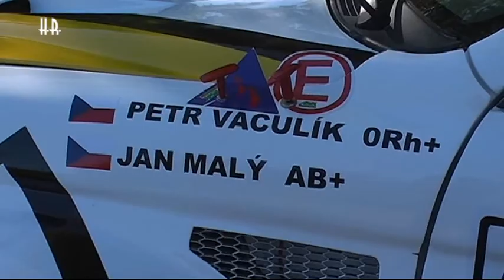Internext Cross Country Rally Vsetín 2011 - H.R.rallystudio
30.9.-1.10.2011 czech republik